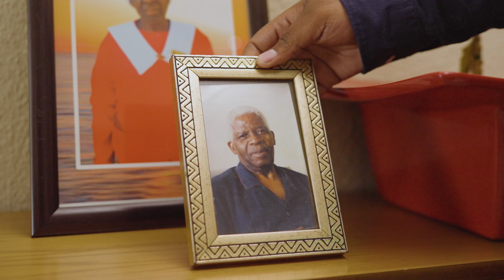Absa and AWS Skills Guild | Africa's first female Golden Jacket winner | Amazon Web Services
With the support of the Absa Skills Guild, a comprehensive employee cloud training program, Thoko became the first and only female in sub-Saharan Africa to receive the AWS Golden Jacket by achieving all available AWS Certifications. Her mission is to inspire young women in Africa to contribute to the tech landscape and increase  female representation.

AWS Skills Guild is a skills transformation program developed for select, large enterprises who are undergoing a business-wide digital transformation and need to up-skill their workforce to drive adoption of cloud. Guild's programmatic approach helps accelerate cloud outcomes by creating excitement, increasing employee engagement, and nurturing a culture of learning within an organization.

Why AWS?